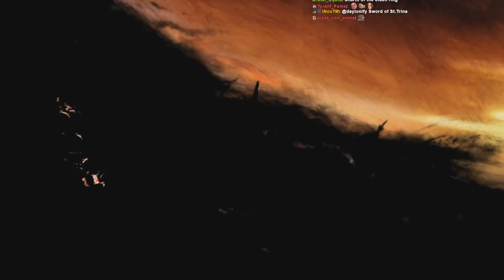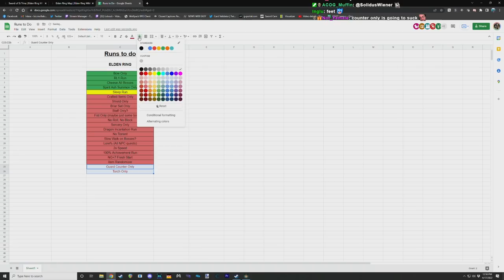ELDEN RING | Sleep Research Run (Pt. 1)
Just doing a run with Sword of St. Trina and other sleep afflicting items to see how it can be utilized to its fullest! Wanted to check it out after seeing how effective it is against Godskin Duo. Hope you enjoy it!